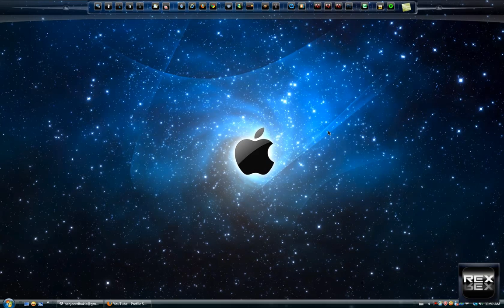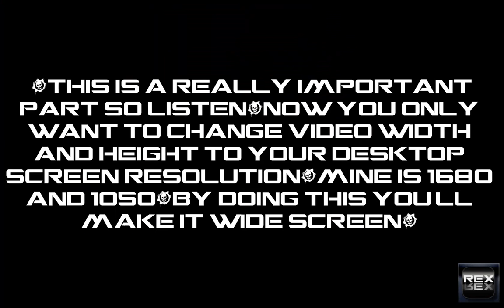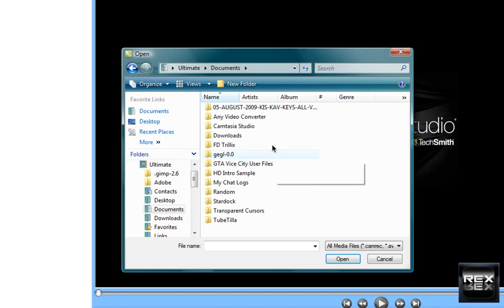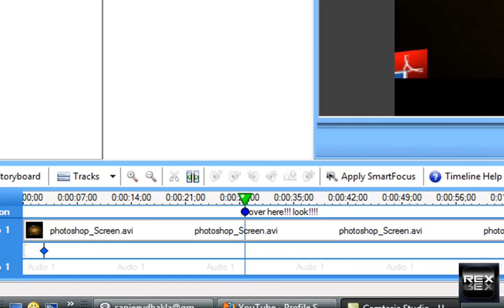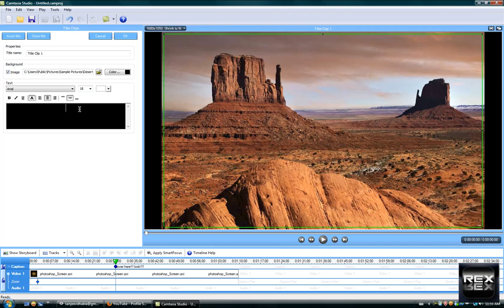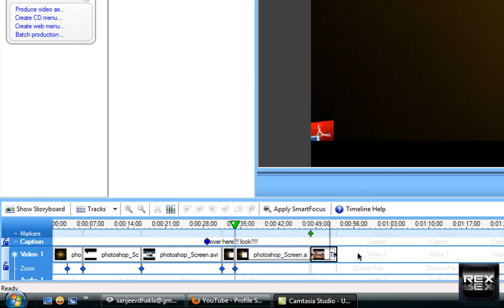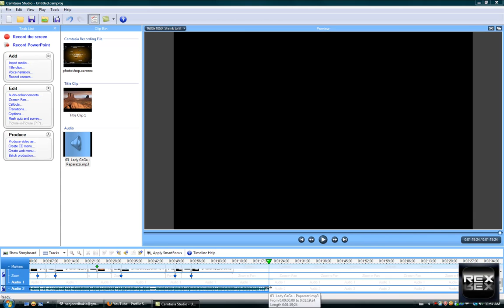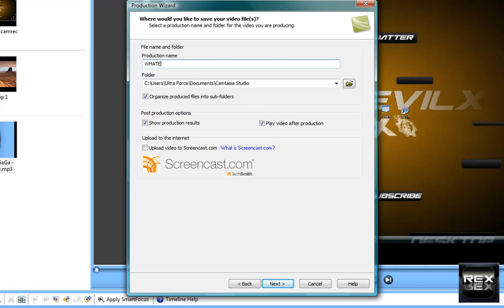Make Videos 1080p- Camtasia Studio 5/6 - *BEST VERSION* - HD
How to Use Camtasia Studio 5/6 - HD

sorry this video got deleted!

P.S. if the facebook link doesn't work then search for us on facebook as Rex Rockinevilx

Tags -
how to use camtasia best version HD HQ wide screen super cool effects tilts zoom in pans high definition title clips